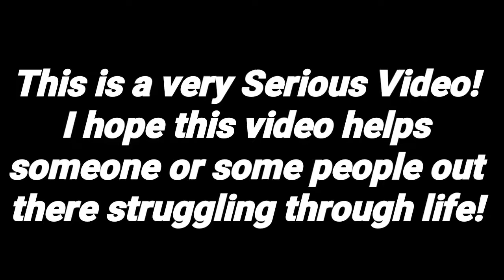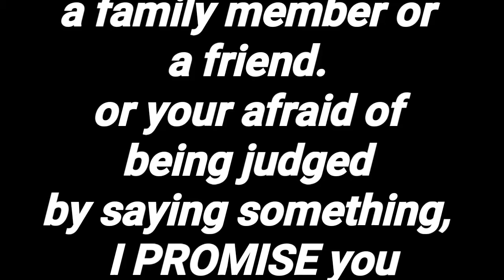Subject Suicide.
Something I forgot to say is that Bob had also told me to go kill myself and that no one would care if I was gone.